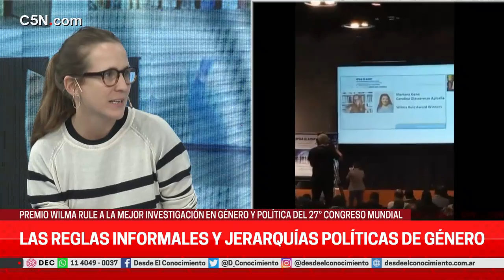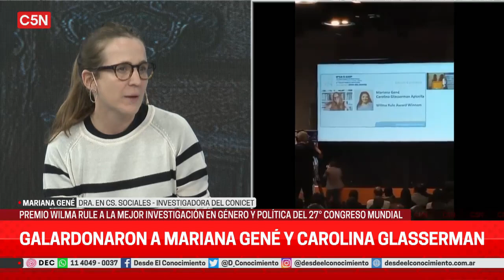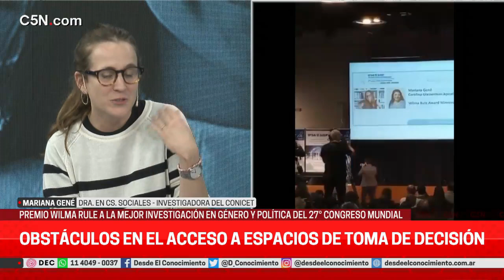Mujeres y política - Desde el Conocimiento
La investigadora Mariana Gené y la becaria Carolina Glasserman de IDAES UNSAM ganaron el premio Wilma Rule a la Mejor Investigación en Género y Política del 27° Congreso Mundial de Ciencia Política. Charlamos con ellas sobre la participación y la representación de las mujeres en la política y la sociedad, especialmente aquellos que identifican obstáculos en el acceso a espacios de toma de decisiones.